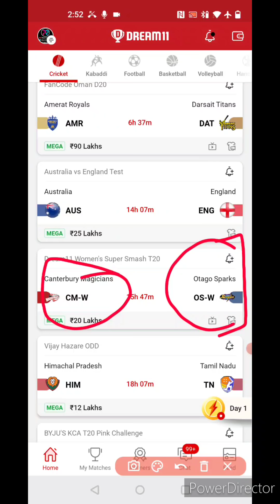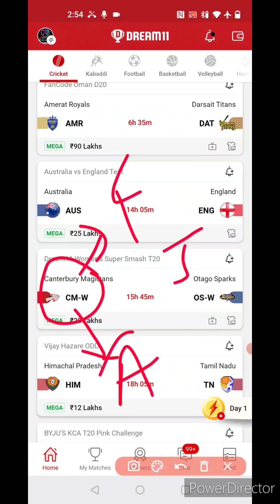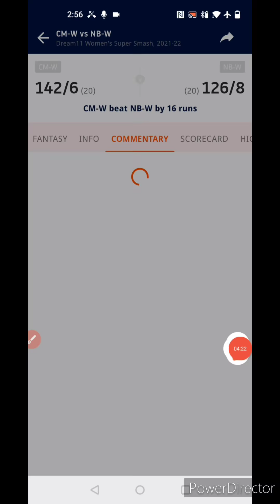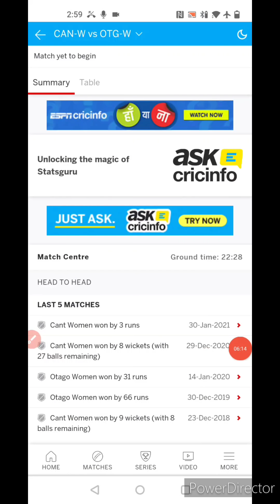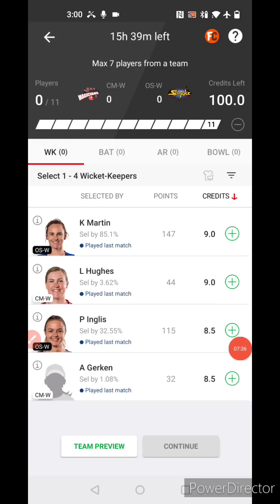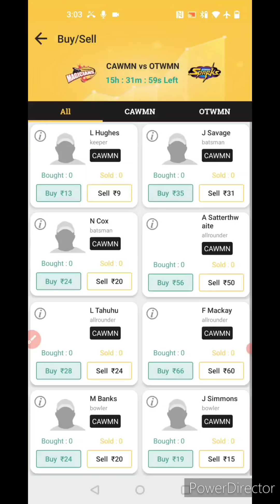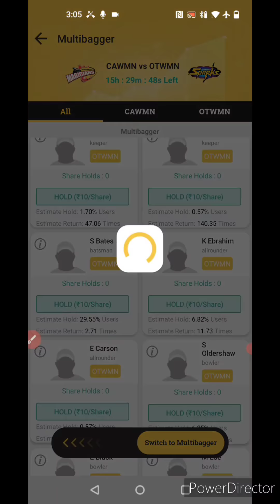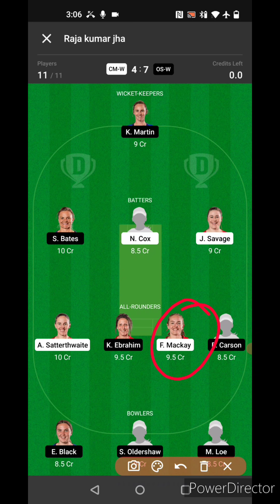CM W vs OS W T20 Dream11 Team, CM W vs OS W T20 Dream11 Team Today, CM W vs OS W Dream11 Prediction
Welcome to the preview of CM W VS OS W Dream11 match

You will get full preview and winning analysis of CM W vs OS W Dream11 Fantasy match so that you can win big on Dream11

You will get full analysis of CMW vs OSW Dream11 match

CMW vs OSW, CMW vs OSW playing11,
dream11 CMW vs OSW, CMW vs OSW dream11, CMW vs OSW dream11 team, CMW vs OSW Dream11 prediction, CMW vs OSW dream11 prediction today, CMW vs OSW dream11 todays team,

OSW vs CMW, OSW vs CMW playing11, dream11 OSW vs CMW, OSW vs CMW dream11 team, OSW vs CMW dream11 prediction, OSW vs CMW dream11 prediction today, OSW vs CMW dream11 todays team

more Preview:-

cm w vs os w,os w vs ch w dream11,os w vs ch w,cm w vs os w dream11,cm w vs os w dream11 team,ch w vs os w,ch w vs os w dream11,cm w vs os w match dream11 team,cm w vs os w dream11 prediction,os w vs ch w dream11 team,cm w vs os w dream11 match,cm w vs os w match dream11,cm w vs os w match analysis,cm w vs os w match playing11,cm w vs os w match prediction,cm w vs os w dream11 team today,cm w vs os w match dream11 team today

LUDO APP:-

Video Content..

1. This analysis is based on my Understanding, knowledge, and instinct. While selecting your team, consider the points mentioned and  make your own decisions.

2. Dream11 takes great care to comply with all central and state legislation in India to ensure that users are fully protected. Every Contest on platform is carefully designed to comply with applicable statutes and regulations in India.

4. Prediction Raja do not promote any gambling app and not liable for any profit or loss which may arrise from this app.